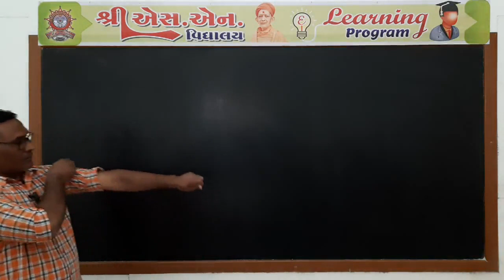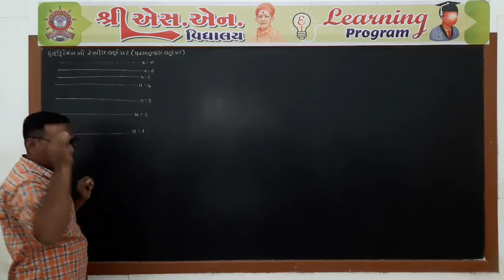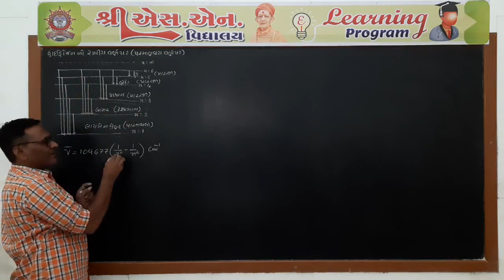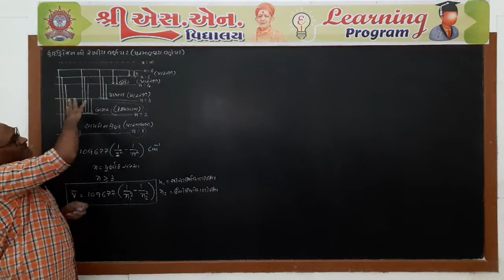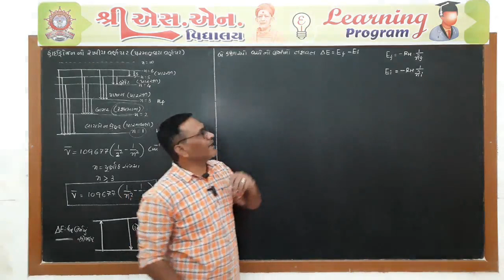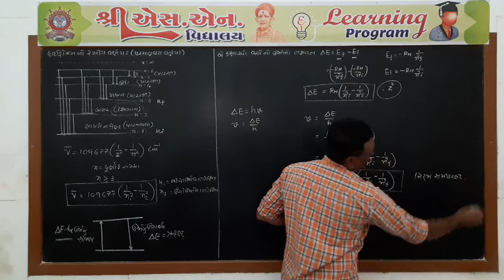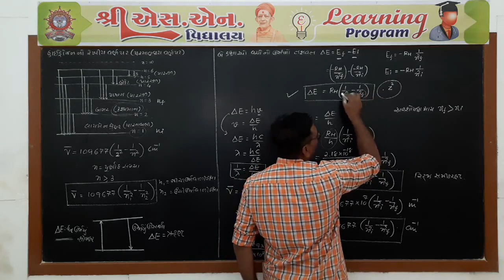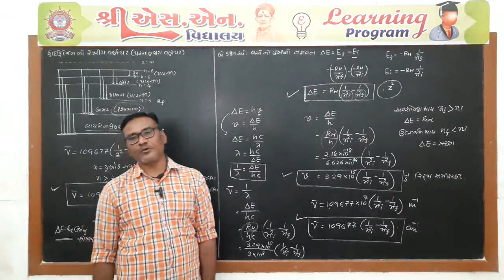Std. 11-Sci : Chemistry, Chap.-2, Part-7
ધોરણ : 11-Sci.
વિષય : રસાયણ વિજ્ઞાન
પ્રકરણ : 2 : પરમાણુનું બંધારણ
શિક્ષક : પ્રવિણ સર